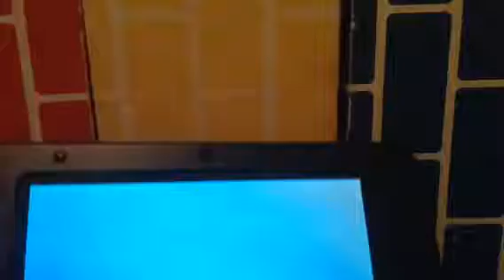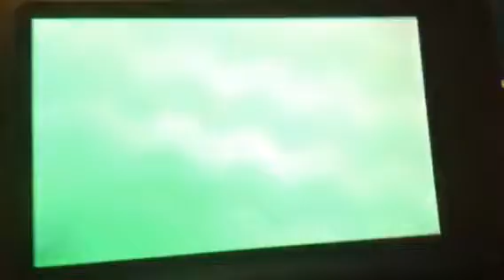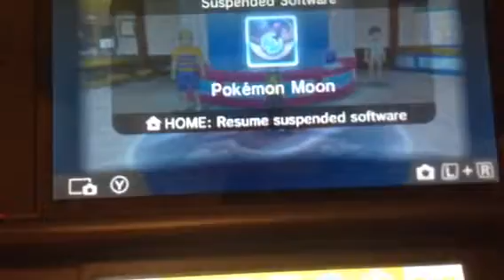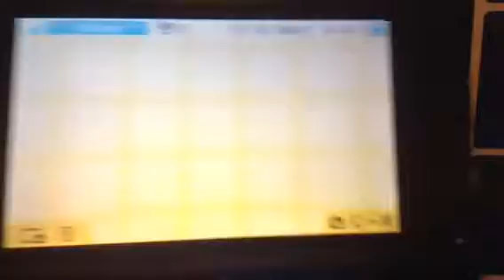Pokemon Marshadow part 2